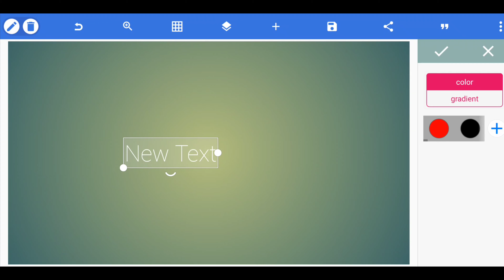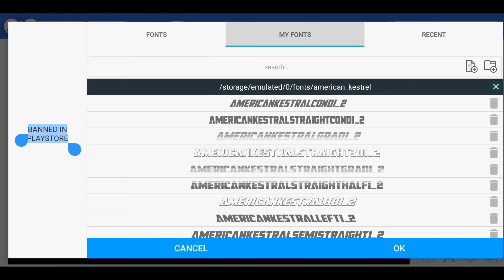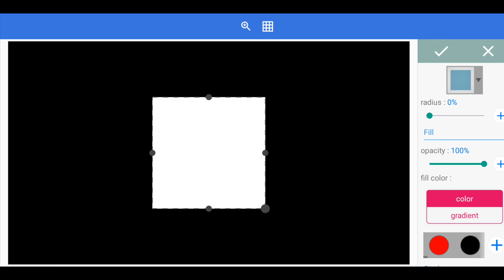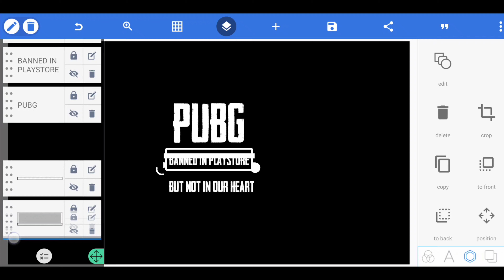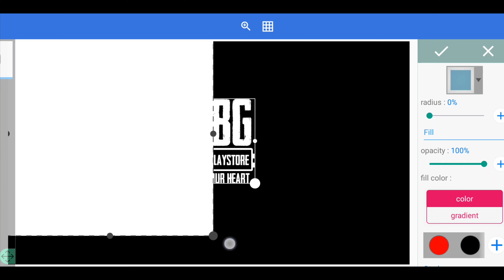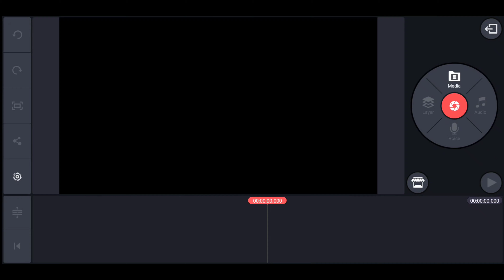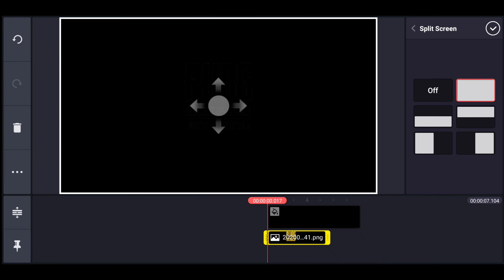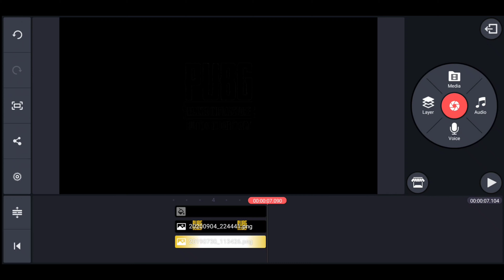Pubg ban in India|Pubg editing video status|Pubg editing Photo|Pubg logo editing|man2machine studios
Hello Guys,

I believe this video would help you guys to get better knowledge on Pixellab and Kinemaster.If you really like this video make sure you have subscribed my channel and hit the bell icon for more interesting video like this.And if you really like to help me to grow our channel share this video to our channel and make them to subscribe our channel.Really thanks for watching our videos.If you have any suggestion or comments about our video please leave it in comment box I will check and reply asap.

Let us grow together, Love learning and sharing knowledge :),...

Thanks,
Prasanna